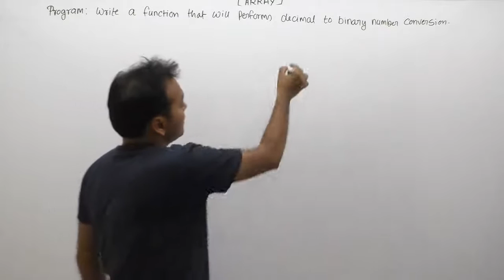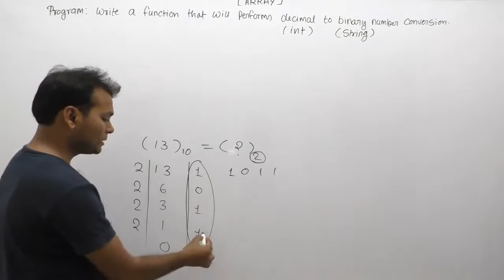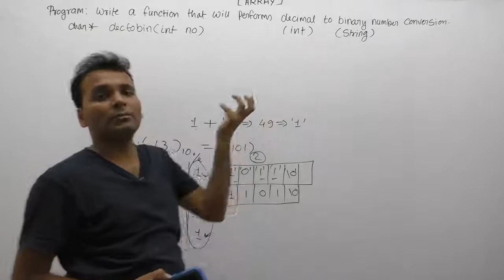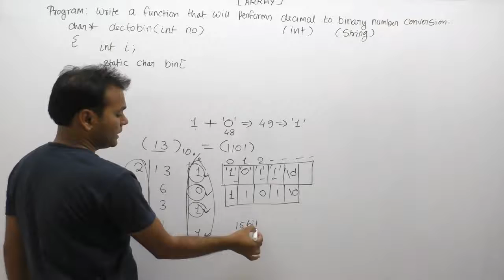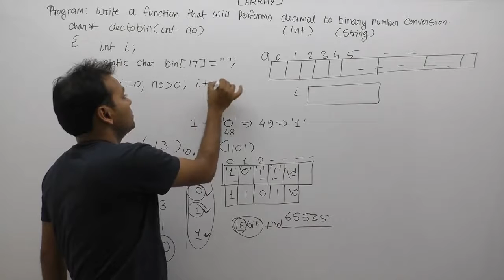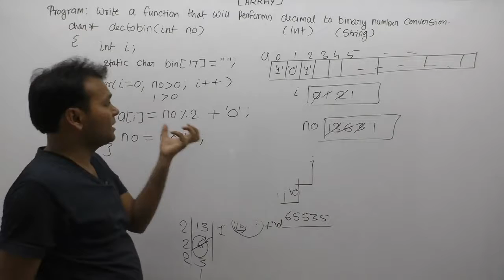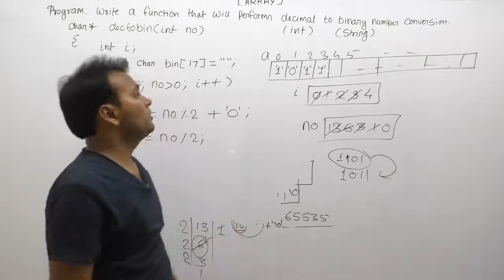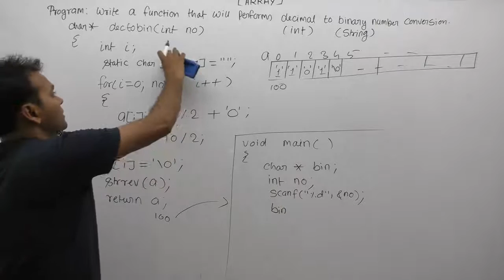Write A C Program That Will Performs Decimal To Binary Number Conversion |Part864| C Language